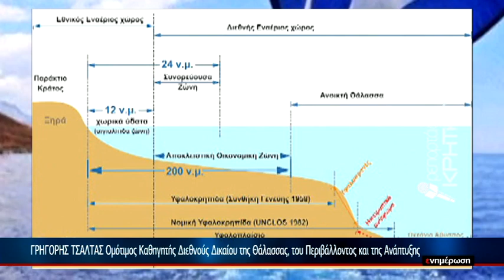H Τουρκική προκλητικότητα στο επίκεντρο των Αντιθέσεων